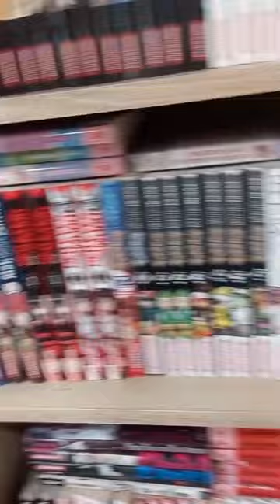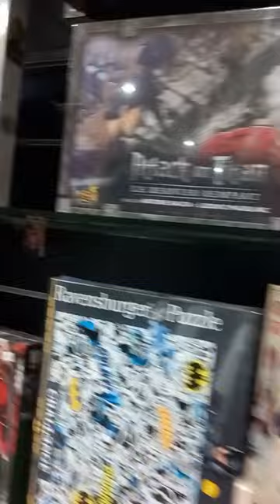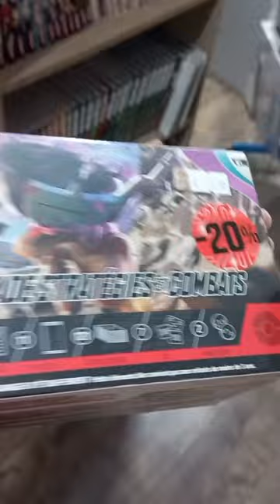Petite Visite de la Boutique Pokemon La Capsules dans le 77